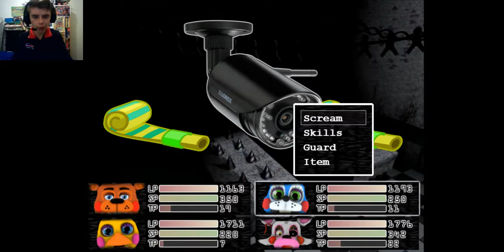NOW I AM PLAYING AS THIS TW*T!!||Five Nights at F**kBoy's Help Wanted REVAMP part 11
PEACE OUT !